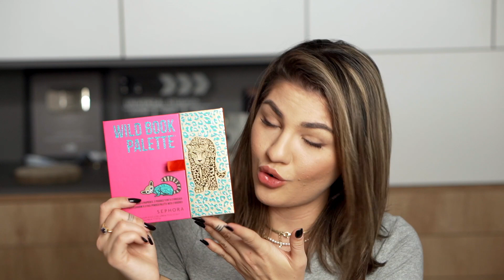Noutati de Craciun Sephora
Astazi desfacem impreuna noutatile de Craciun de la Sephora!

* Unele linkuri pot fi linkuri de afiliere.